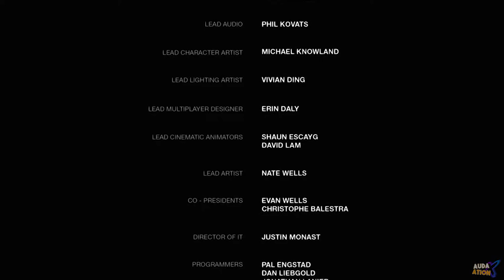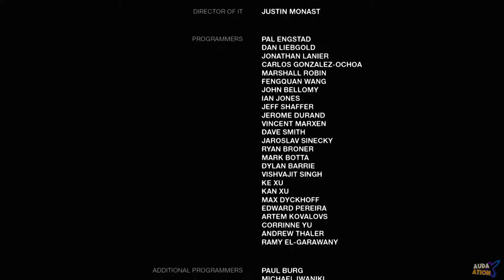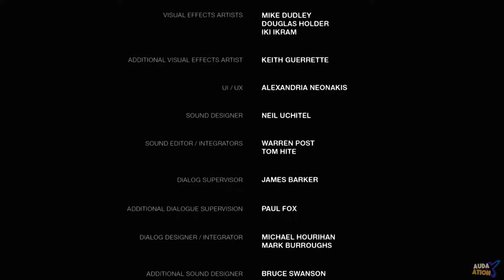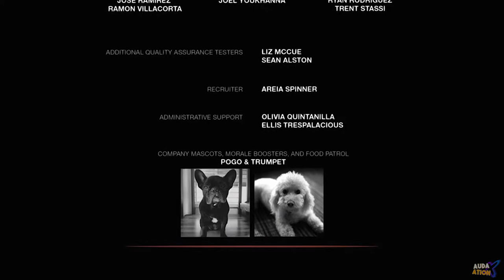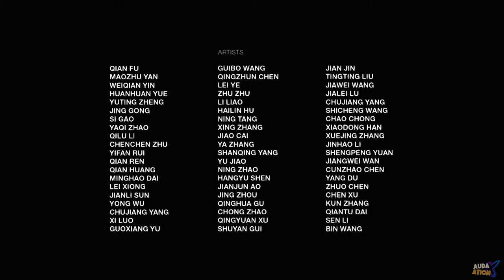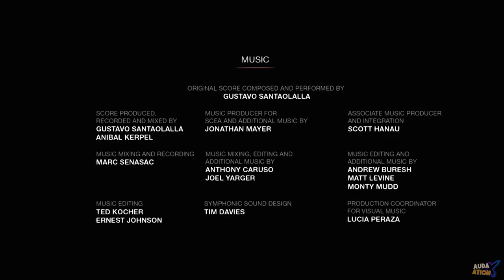Let's Play: The Last of Us w/ Audaxation - Ep 23 "After All We've Been Through"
Hello and welcome to The Last of Us, the year is 2033, an epic pandemic has spread across and ravaged the United States. Cities are now overrun by infected. Quarantine Zones are heavily patrolled and policed. We're smugglers, survivors, and fighters as we make our way out of North End of Boston to Salt Lake City to help aid the Fireflies, a revolutionary militia group in hopes of restoring humanity.

The Last of Us is owned by Naughty Dog. All images, characters and the like are their property.

Video is owned by Audaxation.